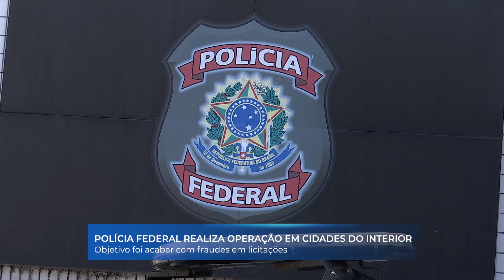Investigações da Operação Pescaria II, em Agrestina, continuam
As investigações da Operação Pescaria II, realizada nessa quinta-feira (28) em Agrestina, no Agreste de Pernambuco, pela Polícia Federal, continuam. Foram presos o secretário de Obras de Agrestina, Marciano Lopes dos Santos Neto, e o secretário de Saúde, Manassés Soares Leite, além do engenheiro Sandro Wlaudemir de Oliveira Gomes e o empreiteiro Francisco de Assis Barros.